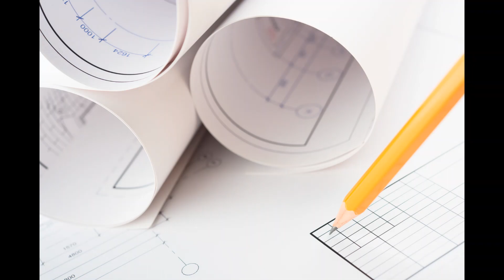I Built an 18' Teardrop Camper from Scratch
Join me on an exciting journey as I share how I built an 18' teardrop camper from scratch! In this video, I'll take you through the entire process, from initial camper plans to the final touches that make this travel trailer a perfect adventure setup. Whether you're interested in DIY projects or seeking inspiration for your own camper renovation, this build showcases innovative ideas for minimalist living and sustainable living on the road.

You'll see how I crafted this mobile home with functionality and comfort in mind, making it ideal for road trips and outdoor adventures. Discover the benefits of tiny home living and how this portable shelter can enhance your glamping experience in the backyard or on the go. If you're considering camper conversion or custom builds, this video is packed with tips and tricks that will inspire your next project.

Get ready for some serious crafting ideas as we explore the ins and outs of creating a cozy haven on wheels. Let's hit the road and embrace the freedom of adventure!